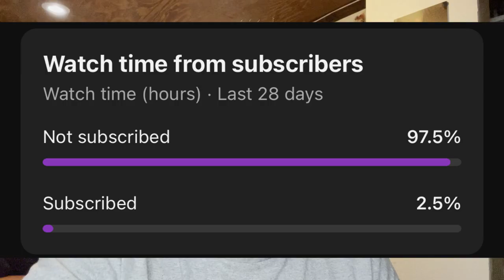I CAN'T LOOK AT MICKEY MOUSE THE SAME WAY AGAIN! | Captain Willie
So, Mickey Mouse aka Steamboat Willie became public domain early this year! And of course everyone and their mama jumped on the boat and started making horror games and movies! Today we play Captain Willie!

~CHAPTERS~
0:00 - intro
0:10 - steamboat willie
20:41 - final thoughts